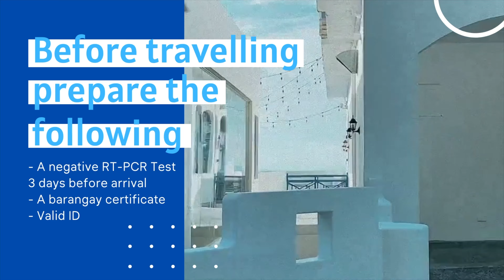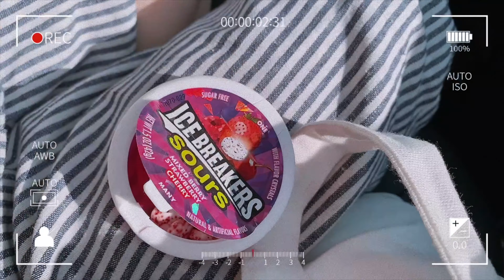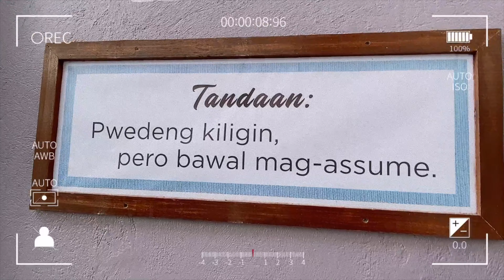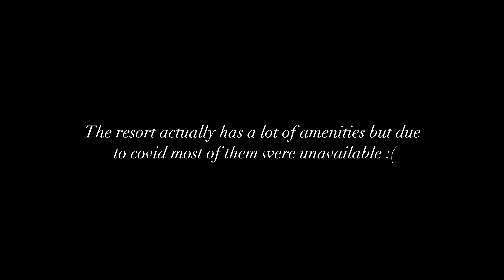Santorini Trip During Pandemic?! | Treng Calma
Hi everyone! This vlog is actually a late post since it was shot last January 22-24, 2021 when we were in GCQ. I just wanted to share to you guys this little Santorini in Batangas. The name of the resort is Camp Netanya and the place was super nice!

I hope we can visit this place again after the pandemic!